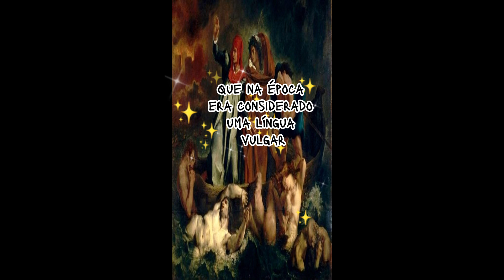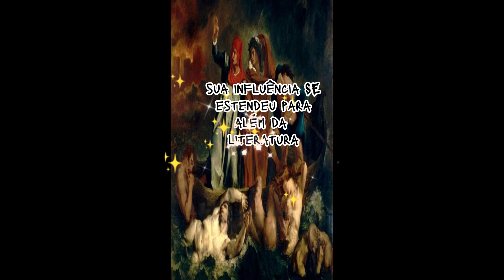CURIOSIDADES SOBRE DANTE, VOCÊ SABIA QUE ELE VIU..., 🙏🙌❤️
Escreva-se ☀️Ministério Nabi Evangelismo☀️ Os Vídeos são incríveis! Venha conferir!   Clique 👇👇👇👇👇👇
Entende-se que a sociedade é formada de diversas idéias filosoficas até chegar a religião, que se fortalece na sua fé e tradições.